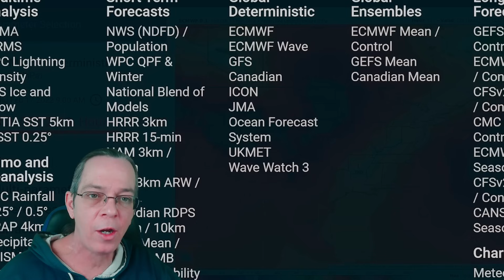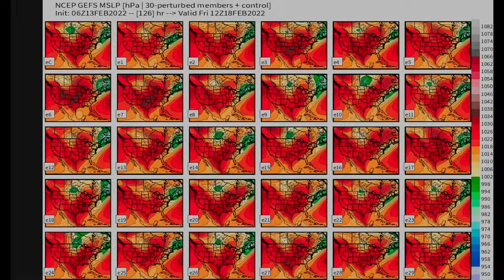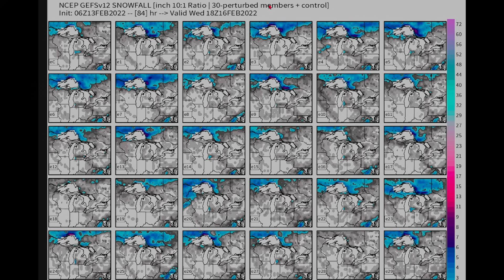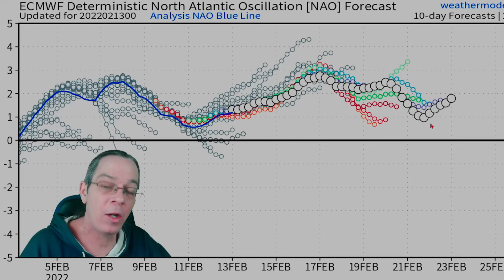New Weather Pattern Bringing Multiple Severe Storms - The WeatherMan Plus Weather Channel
Snowfall now & severe weather alerts 00:00
Model comparison & ensembles 03:30
Shear & Thunderstorms update 08:09
Rain, Ice, freezing rain, snow & damaging wind totals 09:48
Upcoming weather pattern 13:37
Special message 15:17